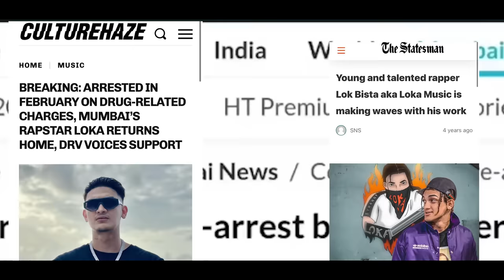ARTHUR ROAD | LOKA | OFFICIAL MUSIC VIDEO | FROM THE ALBUM "LOKA KAHA HAI (SIDE A)"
ARTHUR ROAD by Loka marks a powerful comeback for the artist following a period of incarceration. This emotionally charged drill song delves deep into Loka's experiences behind bars, focusing on poignant moments like the 'Mulaqaat' visits from his mother.

Listen to ARTHUR ROAD on all Audio Streaming Platforms:-

Written, Composed & Performed by LOKA
Music Produced by BABYWXVE & CJ Chirag
Additional Production, Mixing & Mastering by Kohar

Executive Producer/Manager: Zain Syed (Xaen) / Obskur Talents
Team Obskur: Prettyboi, Chintan Kapadia

Video Credits:
Production - Hardhyaan Films and APHC
Featuring - Lok Bista, Vijayeta Kapoor, Master Prabhir, Siddhant Lohia
Director - Visvesh Singh Sehrawat
Director of Photography - Aryan Desai
Creative Director - Abhimanyu Kalera
Editor - Vidur Maheshwari
Executive Producer (Obskur) - Zain
Executive Producer (Hardhyaan Films) - Faizal Khan Airik
Line Producer - Karan Arora
Production Designer - Samrat Singh
Concept - Lok Bista, Visvesh Singh Sehrawat, Abhimanyu Kalera, Aryan Desai
1st AD - Abhay Pandey
2nd AD - Krishna Verma
3rd AD - Ojal Gupta
Camera Operator - Yogesh Bhanushali
Second Camera Operator - Dharmendra Vishwakarma
1st AC - Aarushi Bageshwar
2nd AC - Ashutosh Prasad
Focus Puller - Manzoor Salamani (Sonu)
Focus Puller - Ashish Singh
Assistant Editor - Rahul Majumdar
Costume - Lavity Prity, Arun
Ronin Operator - Gautam Basantani
Panther - Ubaid (Ashwini)
Makeup - Sanjay V Singh
Hair - Riya Gupta
Lights - Anil Shetty
Camera - Navin Tiwari (Kaavya Films)
Spot - Sandy and Team
DI - Aryan Desai